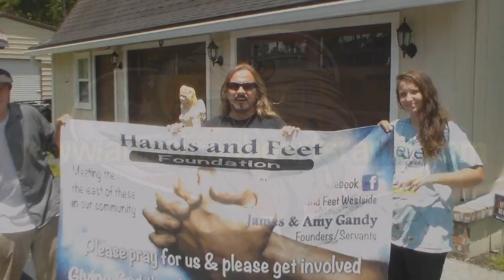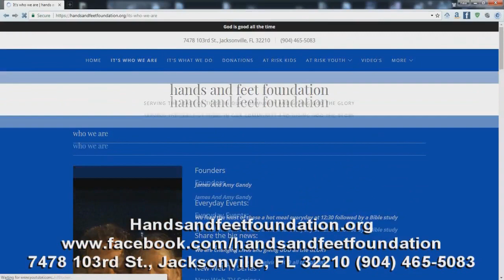Mr Entertainer EP 11 ~ Kent Weaver ~ HOMELESS BY Choice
Former Owner of Weaver TV Repair - Kent Shares his Personal Testimony of why he chose to become homeless in order to save his life.. He speaks about his calling from God.